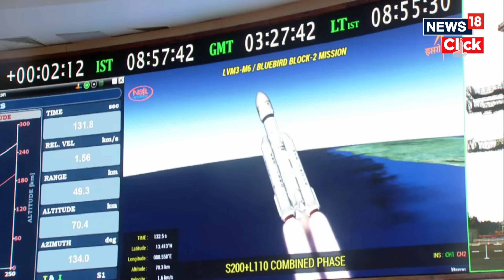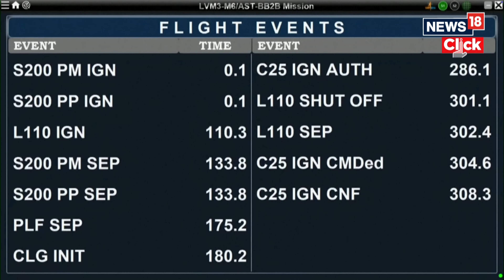India Launches BlueBird-6, Heaviest Commercial Satellite With US Partners Successfully | 4K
ISRO’s LVM3-M6 rocket launched BlueBird-6, the heaviest commercial satellite built with US firm AST SpaceMobile, into low Earth orbit. The 43.5m rocket separated the satellite in 15 minutes, aiming to provide 4G & 5G coverage directly to mobile phones. PM Modi hailed the launch as a milestone for India’s space program.

OC VOICED